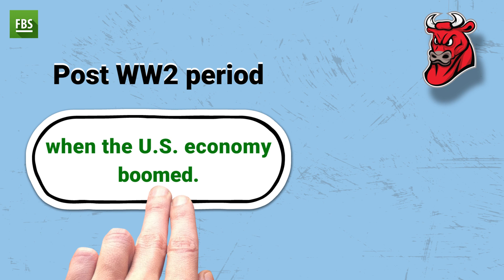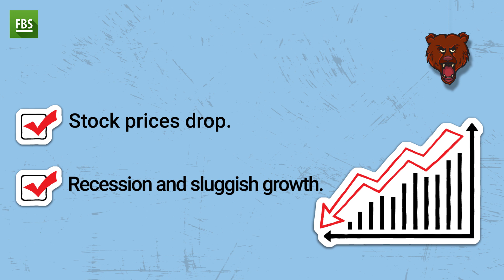How to see market trends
It’s no secret that trend influences your portfolio and your profit… but how, exactly? What makes the market bearish or bullish anyway? And finally, how to read the signs and use them for your advantage?We packed this information in a 1,5-min video - check it out and know exactly in what kind of environment you trade.